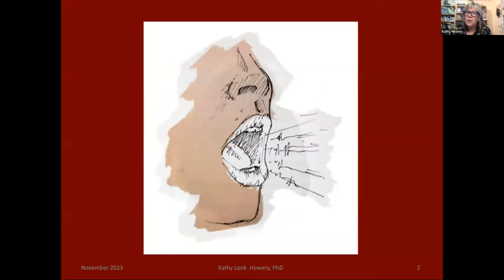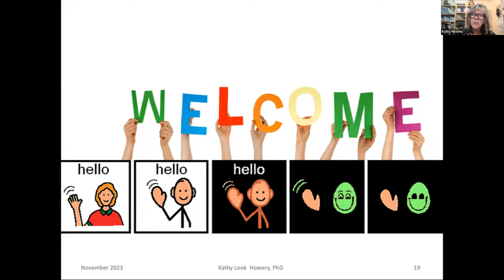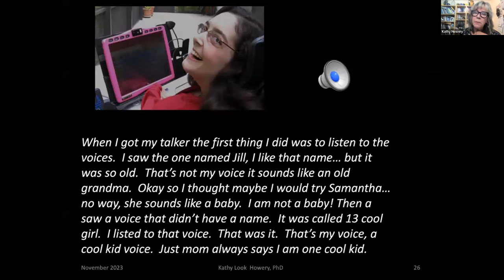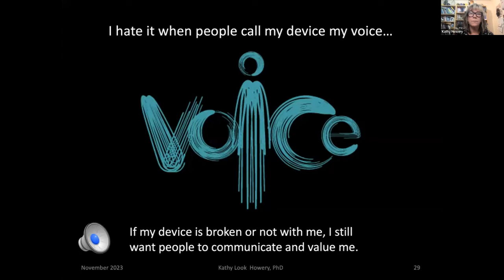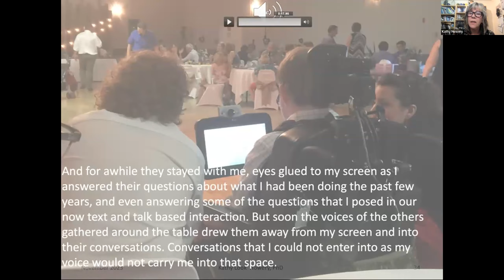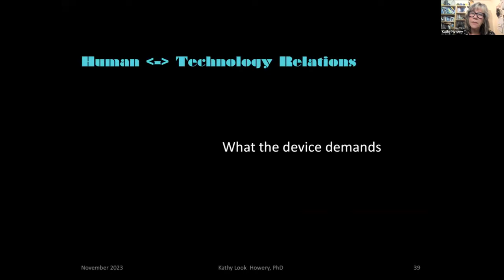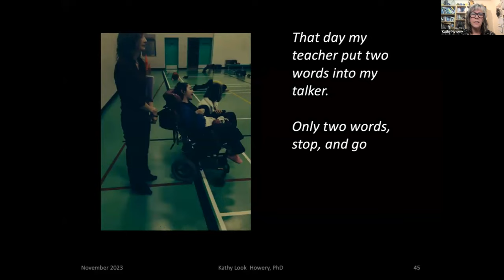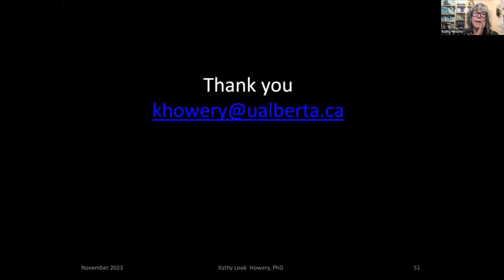Kathy Howery, PhD - The experience of being an aided communicator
Kathy Howery, PhD - The experience of being an aided communicator AAC2023
5th International Conference on Augmentative and Alternative Communication
24-26 November 2023, online
The conference is organised by ASSIST - Assistive Technologies Foundation, Bulgaria
with the support by UNICEF Bulgaria; Ministry of Education and Science, Bulgaria; ISAAC – International Society for Augmentative and Alternative Communication.

5-та международна конференция "Допълваща и алтернативна комуникация"
24-26 ноември 2023, онлайн
Конференцията е организирана от фондация "АСИСТ - Помагащи технологии”
с подкрепата на УНИЦЕФ  България, Министерство на образованието и науката, Международна асоциация за допълваща и алтернативна комуникация ISAAC.